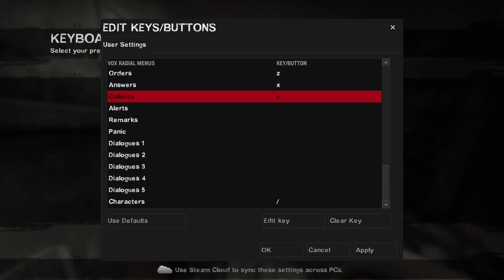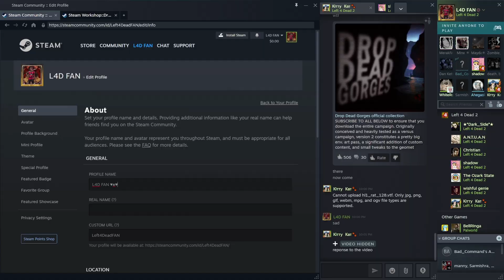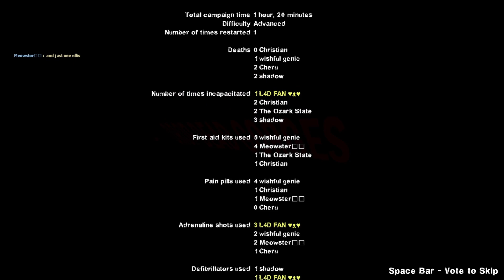Left 4 Dead 2 | Community Campaign! | DROP DEAD GORGES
"Originally conceived and heavily tested as a versus campaign, version 2 constitutes a pretty big env. art pass, a significant addition of custom content, and small tweaks to the geometry for both vs. and coop."

'DROP DEAD GORGES' gets a 7/10 a Good rating!

L4D FAN campaign rating scale: 0-1 = Broken/Unplayable. 2-3 = Poor. 4-5 = Decent. 6-7 = Good. 8-9 = Great. 10 = Amazing.